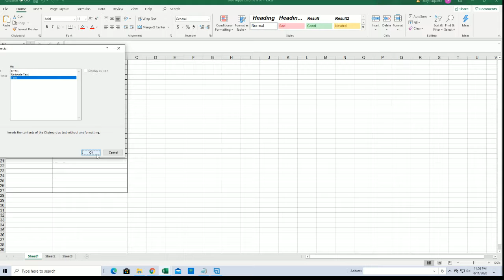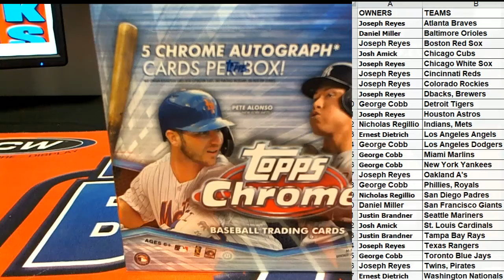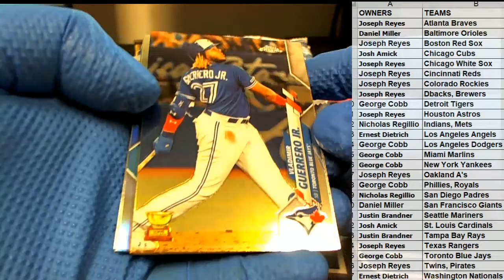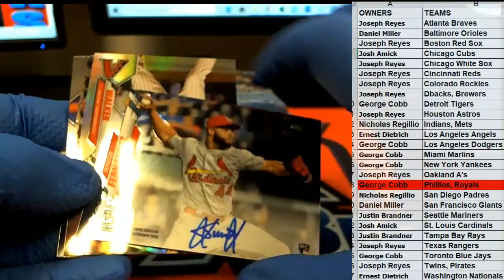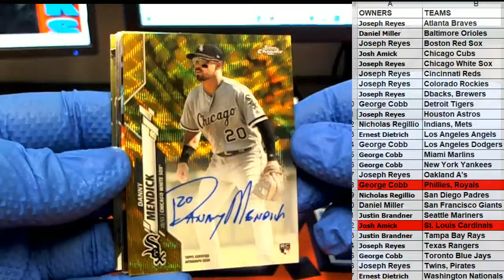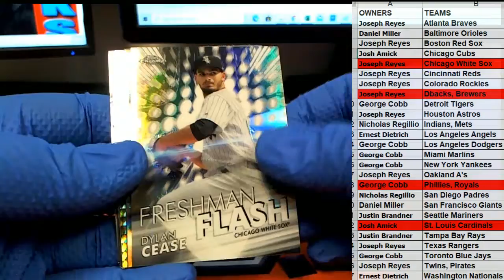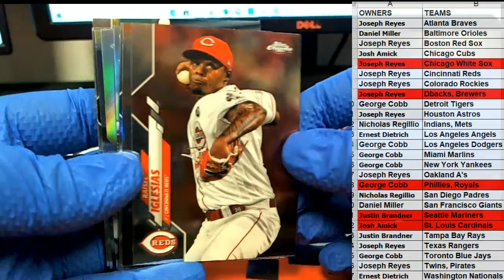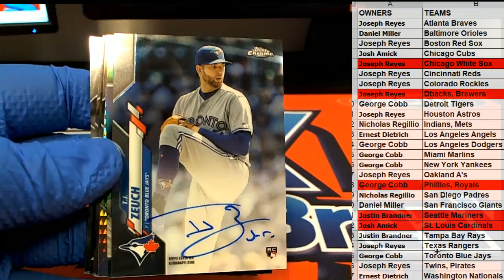2020 Topps Chrome HTA Jumbo Baseball ID 20HTACHROME116